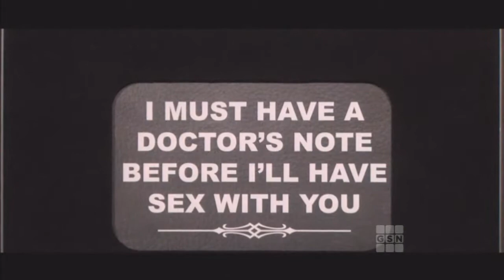Russian (Natela) & Latin/Italian (Jessica) Beauties - Baggage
The beautiful Natela (Russian) & Jessica (Latin/Italian) seek to attract a skier on Baggage. A lucky man gets to choose.